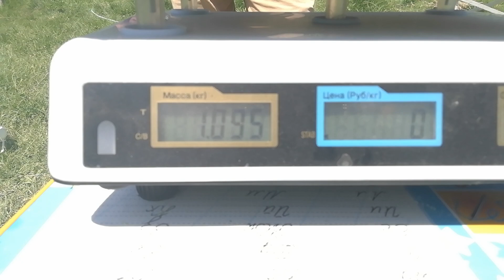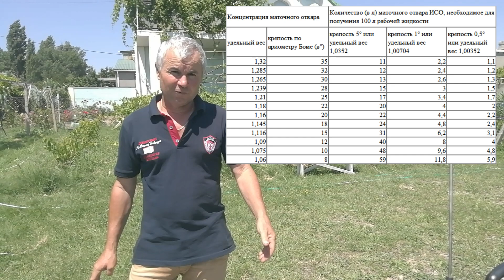Приготовление известково-серного отвара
Каталог на саженцы и черенки
Моя почта приготовление известково серного отвара 1852 году французский садовник Гризон впервые приготовил препарат и серы и извести который в последующем получил название вода Гризона который широко распространяясь вошел под названием известково серный отвар в известково- серном отваре сера находится в соединении с известью полисульфид кальция который хорошо растворяясь в воде позволяет качественно нанести данный препарат на различные растения известково- серный отвар широко используется для борьбы в частности на винограде с такими болезнями как антракноз при ранее весенним опрыскиванию в период вегетации данный препарат используя для борьбы против оидиума и паутинного клеща 1940 года данный препарат был вытеснен из рынка синтетическими препаратами однако второе дыхание при использовании данного препарата при потребности в органических фруктах и овощах получил широкое распространение для приготовления маточного раствора нам понадобится 5 литров воды который я уже отмерил также я отмерил 600 грамм серы и 300 грамм извести также для определения и измерение крепости по шкале Боме в полевых условиях нам понадобится обычная литровая банка и весы так давайте приступим к изготовлению данного препарата для начала берем известь высыпаем его в казан и.